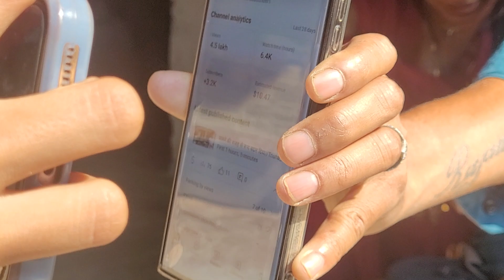youtube first Payment//यूट्यूब की कमाई आने पर केक कटा🥰trishakitchen